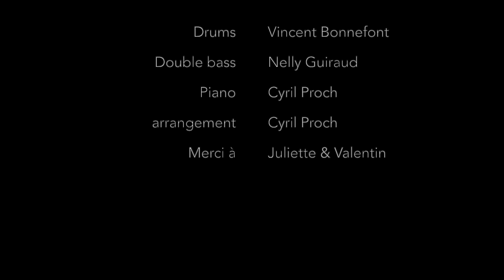NBC Trio: My Romance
une version de fin de confinement de ce standard, enregistré chacun de son côté...

Le NBC Trio est composé de:
Vincent Bonnefont, Drums
Nelly Guiraud, Contrebasse
Cyril Proch, Piano